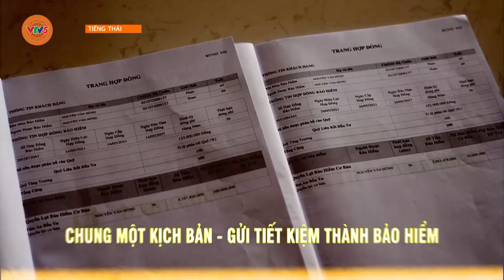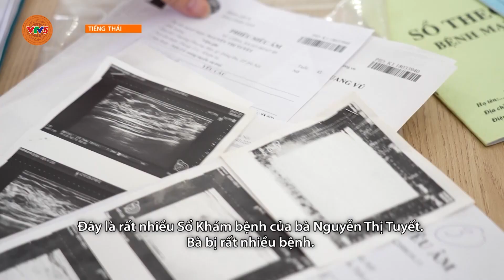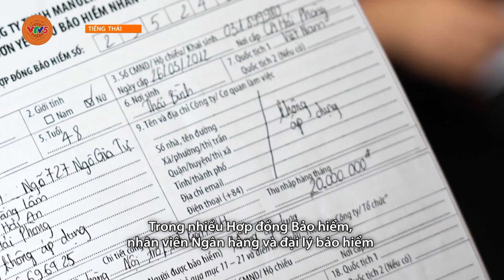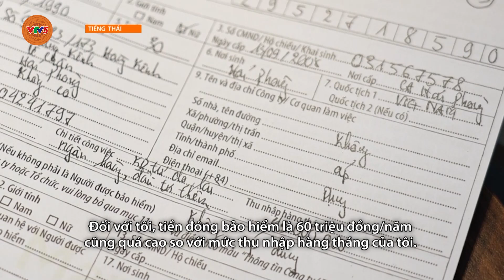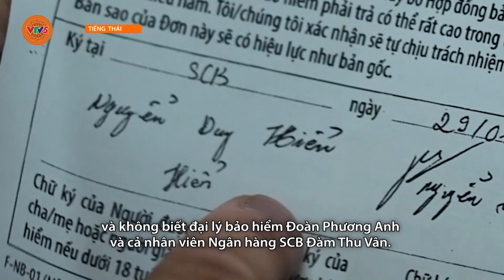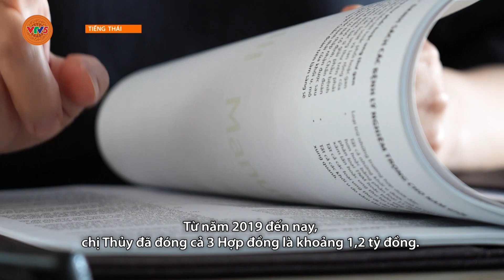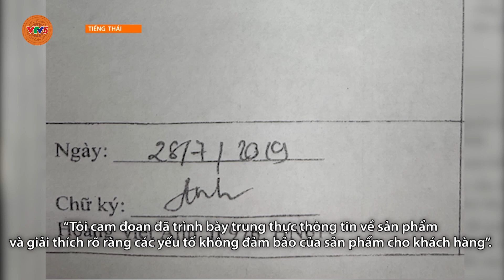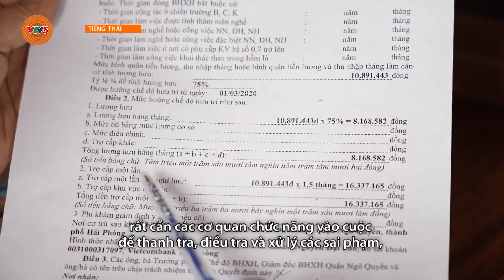[TIẾNG THÁI] MINH BẠCH TRONG THỊ TRƯỜNG BẢO HIỂM | VTV5